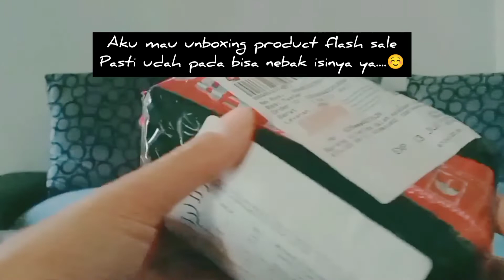Unboxing Shopee Haul Flash Sale 7.7 Start Harga 2 Ribuan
Assalamu'alaikum semuanya...

Kali ini aku mau unboxing belanjaan yang aku beli di shopee. Mumpung lagi flash sale 😊
Nah aku beli beberapa makeup yang benar-benar murah banget ya untuk harga makeup yang biasanya mahal.
Dari start harga 2 ribuan.
Untuk total belanjaan nya ga sampai 100K ya teman-teman, udah dapat banyak banget makeup lengkap .
Tonton aja ya videonya..
Siapa tau ada yang lagi nyari produk makeup murah...

Dan untuk review produk nya next video ya...

Jangan lupa dukung channel bunga terus ya agar aku semangat membuat video-video tutorial nya..

Aktifkan loncengnya juga agar tidak ketinggalan video-video terbaru dari aku.

Wassalamualaikum wr.wb